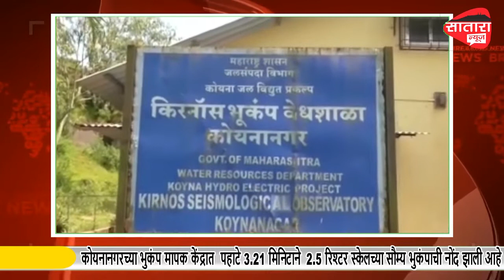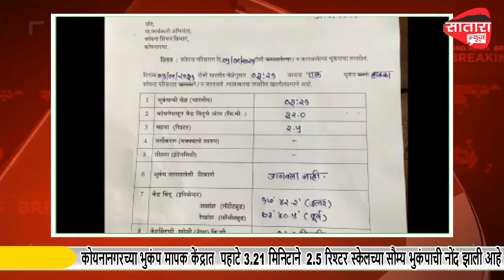कोयनानगरच्या भुकंप मापक केंद्रात 2.5 रिश्टर स्केलच्या सौम्य भुकंपाची नोंद झाली आहे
कोयनानगरच्या भुकंप मापक केंद्रात  पहाटे 3.21 मिनिटाने  2.5 रिश्टर स्केलच्या सौम्य   भुकंपाची नोंद झाली आहे